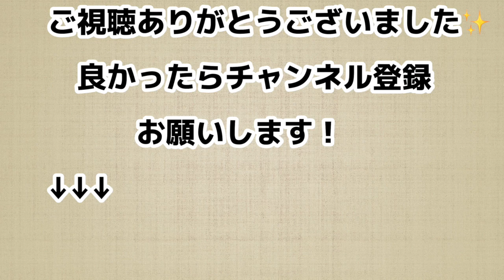【コマ撮り】幽遊白書-微笑みの爆弾-マリンバver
この自粛の時期を利用して、好きなアニメの曲をマリンバ用にアレンジしています。
こちらはコマ撮りバージョンです。
まずは１００曲アップを目標に。聴いて頂けたら嬉しいです！

演奏&編曲
MURA

マリンバのオンラインレッスン、開始しました！！
レッスン、お仕事の問い合わせは、ホームページの問い合わせよりお願い致します。